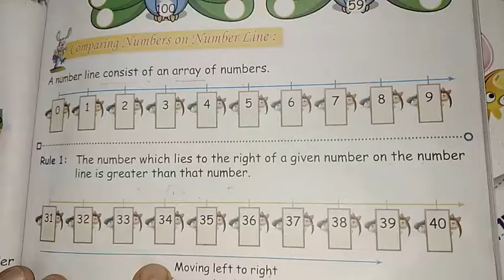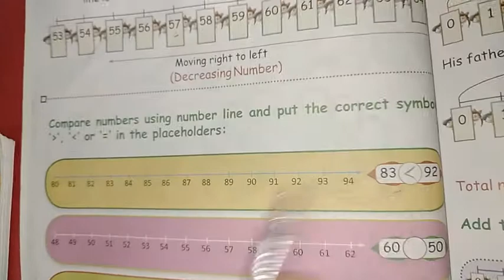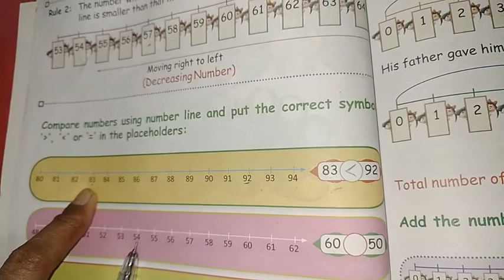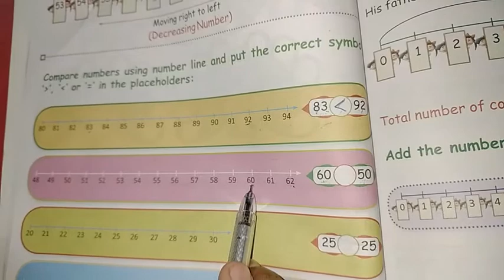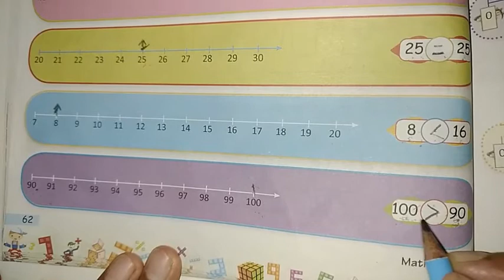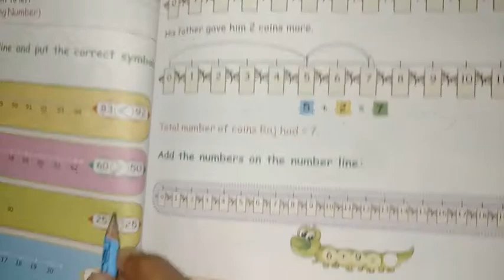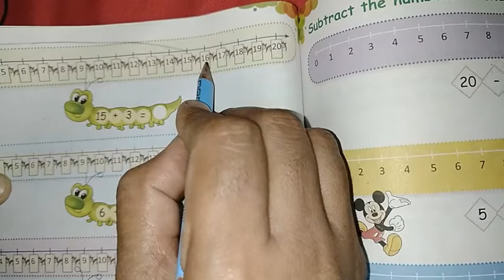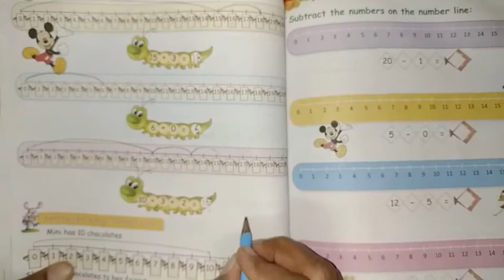class I | maths | chapter 4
chapter 4 - comparing number
topic- comparing number on number line